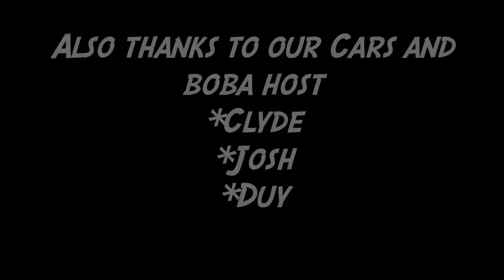CARS N BOBA 2012 (bay area car meets for charity)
To honest this video was not a very good one, I really wished I could of put more effort into it, but there was help needed and I couldn't refuse. But overall the meet was good in person